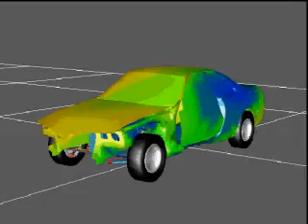COMPUMOD SIMULATION: CAR FEA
Motion analysis with Adams Car to simulate the ride and handling of a car including flexible bodies.